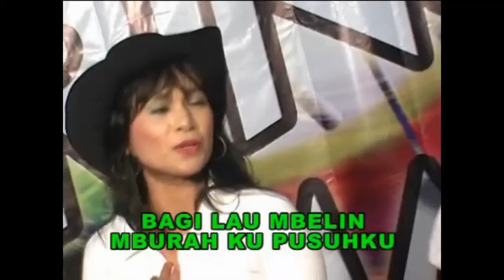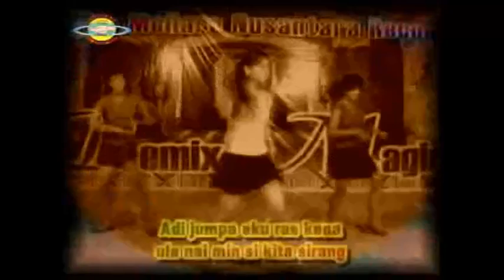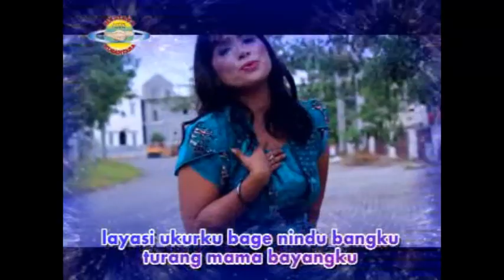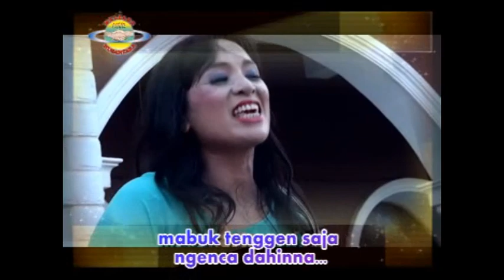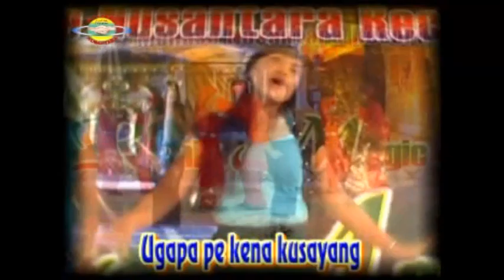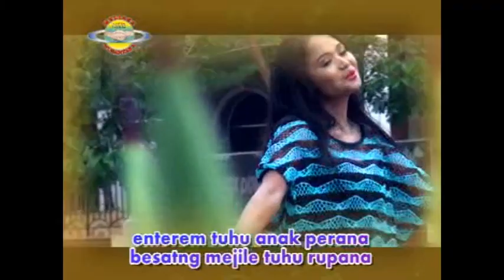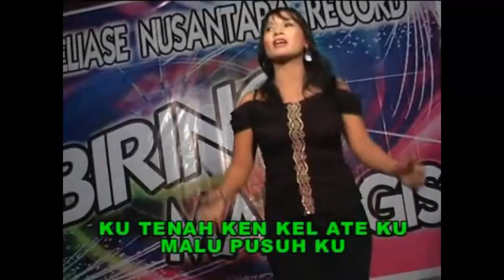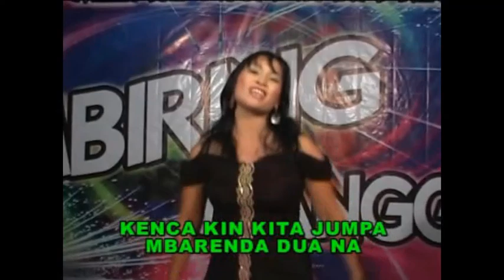ALBUM REMIX KARO SELALU DIHATI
@meliasenusantararecord8850 ALBUM REMIX KARO
Tracklis  ;
`mbiring manggis
`ole ole
`cantik manis
`gelombang erdeso
`membas embas
`yare yare
`patam cobra
`sayang kusayang
`ndigan ndigan
`kirim salam
`romika
`jimmy jimmy
`saksi bisu
`lanai sirrang
`tanda mata